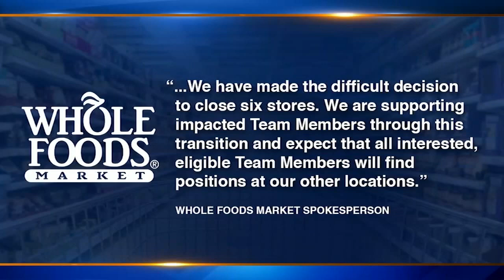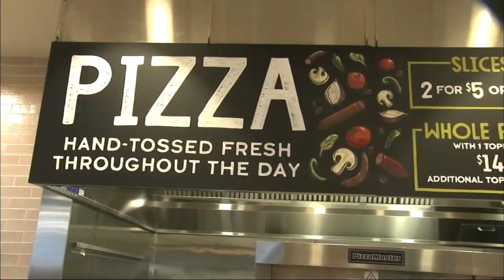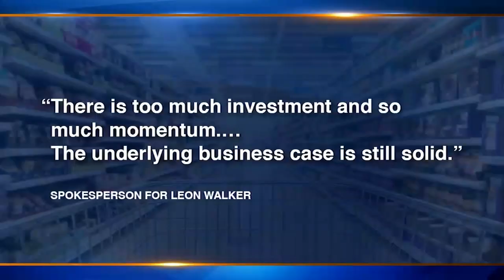Whole Foods closing Englewood store: 'It's a devastating blow'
Whole Foods is closing its store in Chicago's Englewood neighborhood just six years after its opening was celebrated on W. 63rd Street.